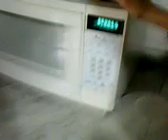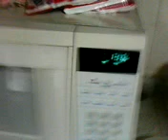Tudo pela ciência - Pastel de pipoca parte 2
@twipertt e @lipelipert no episódio piloto do programa mais aguardado do ano! "Tudo pela Ciência" parte 2 vai ao ar com a experiencia "pastel de pipoca! kkkkkkk